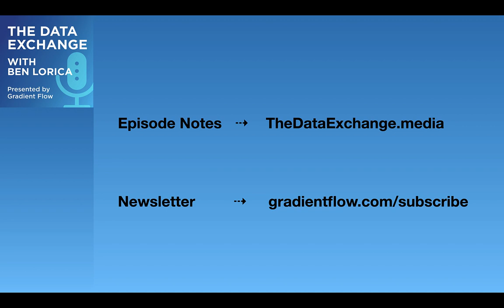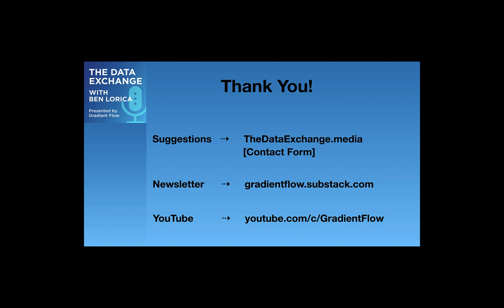Data Exchange Podcast (Episode 91): Tara Kelly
This week our special correspondent and editor Jenn Webb speak with Tara Kelly, Data Editor at DataJournalism.com (DJC) an organization created by the European Journalism Centre. DJC provides journalists and media groups with free resources, materials, online video courses and community forums. Most recently they created two free e-books: The Verification Handbook and an updated edition of the Data Journalism Handbook.